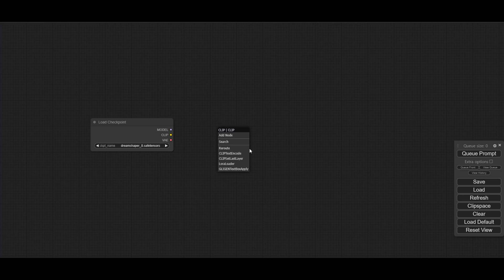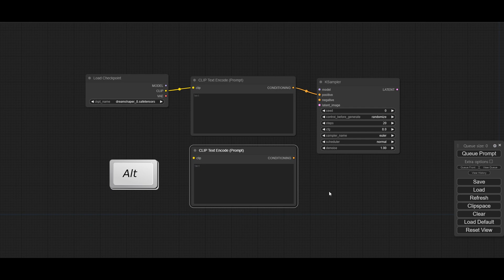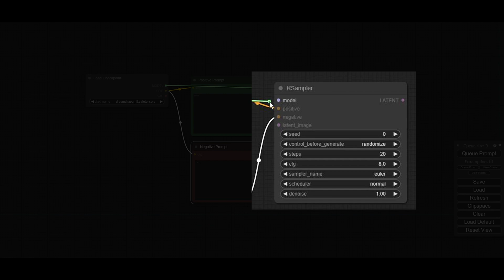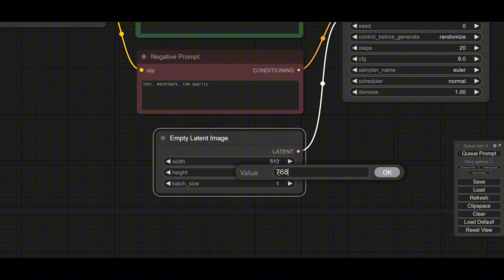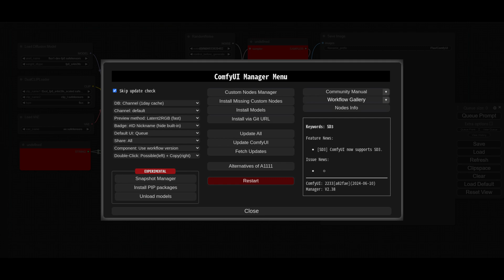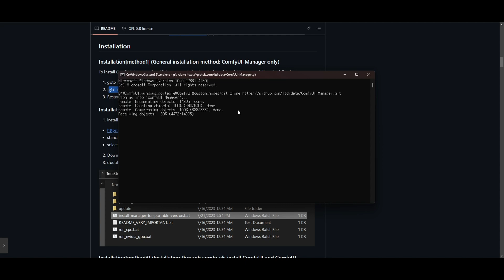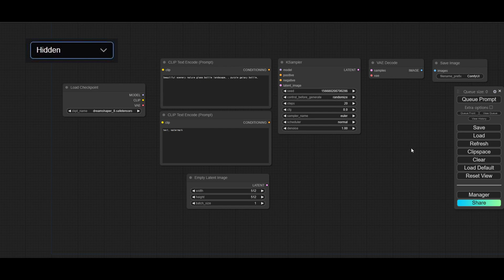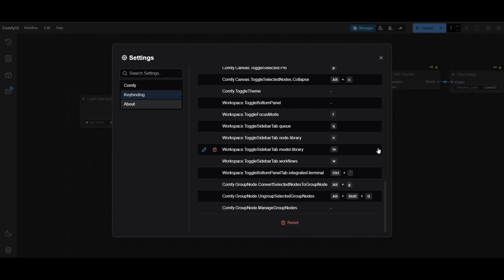ComfyUI 완벽 가이드 강의 Part.2 기본 사용 방법과 설정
오늘은 기본 노드를 구성하는 과정부터 시작하여 최종적으로 알아두면 유익한 설정 팁까지 모두 알아보겠습니다.